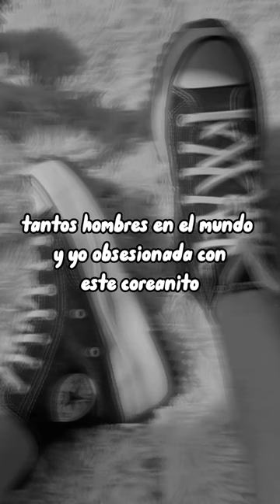tantos hombres en el mundo y yo obsesionada con este coreanito